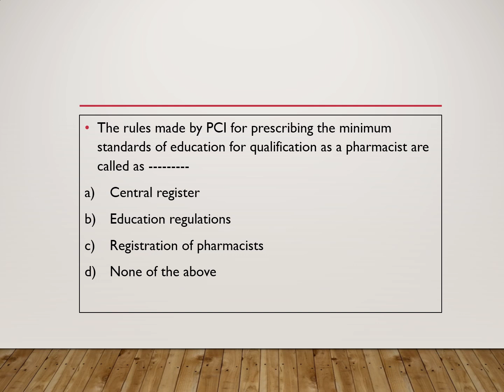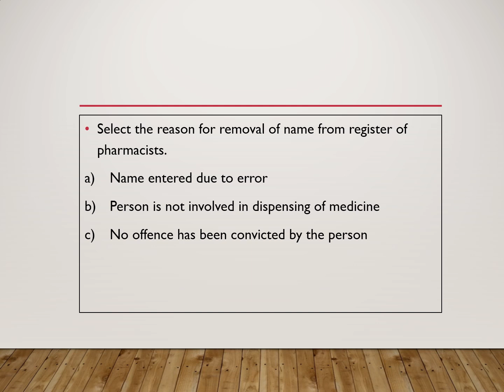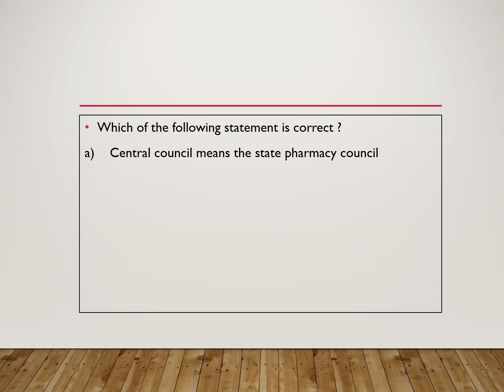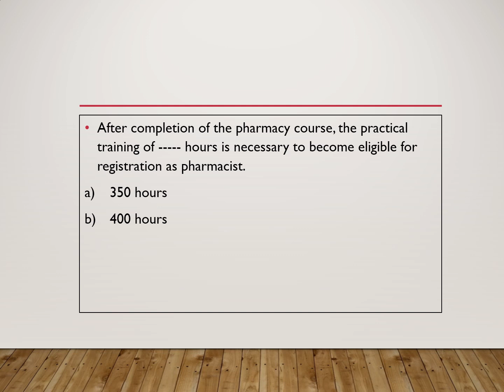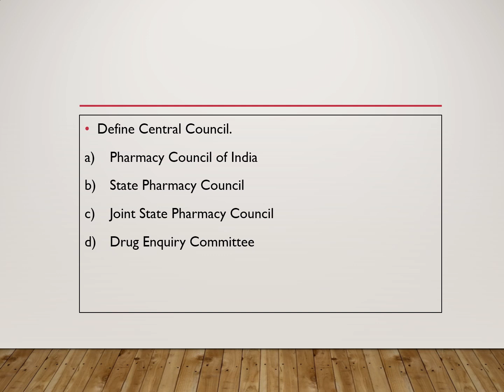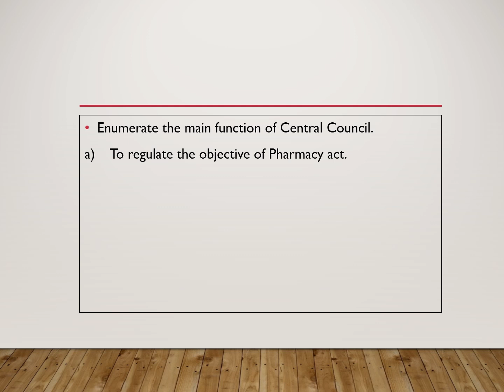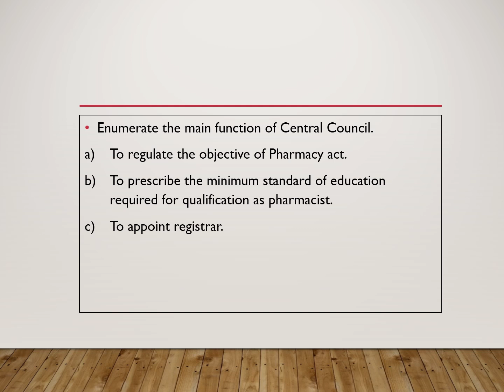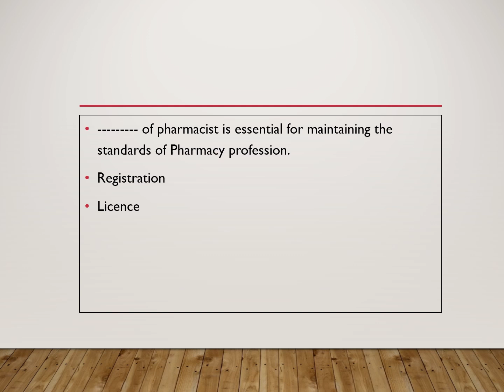MCQ Pharmacy act 1948 (1)